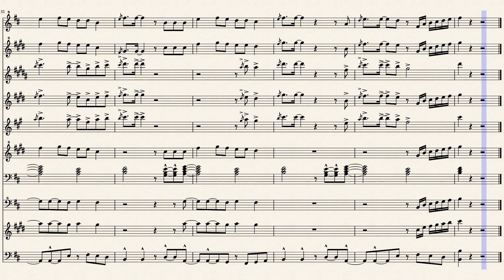Disturbia- Rihanna by Arranged By: James M. Bethley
Instruments in order from top to bottom:
Piccolo
Flute
Bb Clarinet
Alto Saxophone
Tenor Saxophone
Horn In F
Bb Trumpet
Trombone
Euphonium
Euphonium (Treble Clef)
Bb Tuba